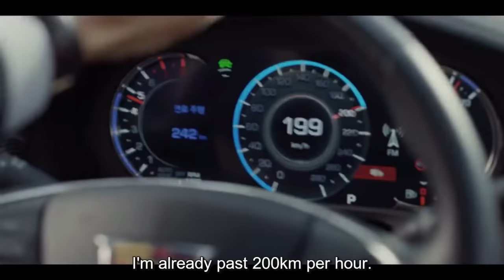Jang Joon Woo (Ok Taecyeon) speaking english for 3 minutes straight | Vincenzo ep 1-8